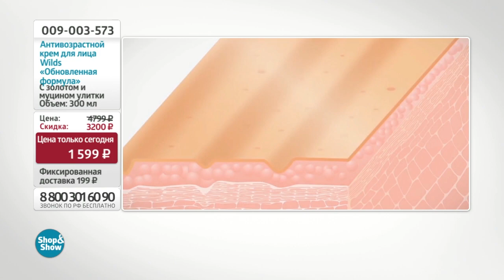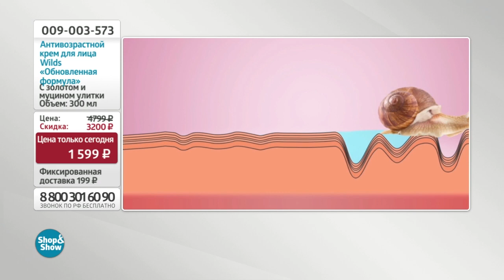Антивозрастной крем Wilds с муцином улитки и золотом. «Shop and Show» (красота)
[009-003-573] Антивозрастной крем для лица Wilds с муцином улитки и золотом «Обновленная формула» (300 мл) (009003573)

Давайте дружить ;)